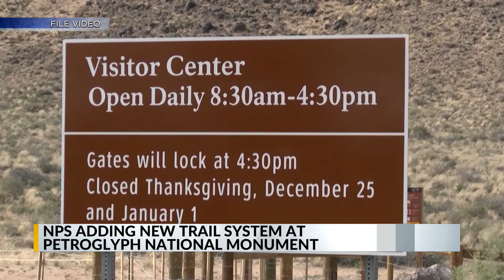Petroglyphs National Monument opening new trail system on May 3